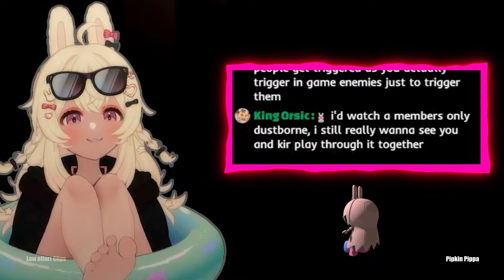Pippa vs Tourists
we just wait for stuff to blow over